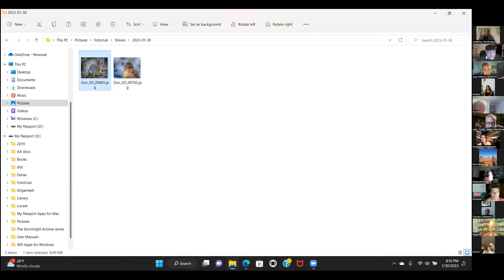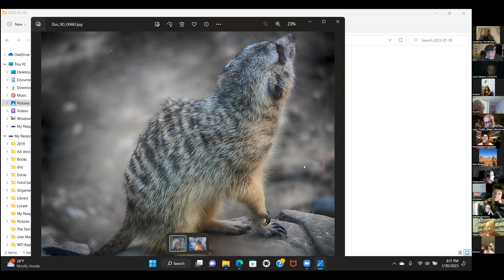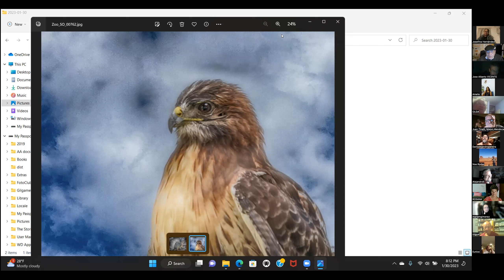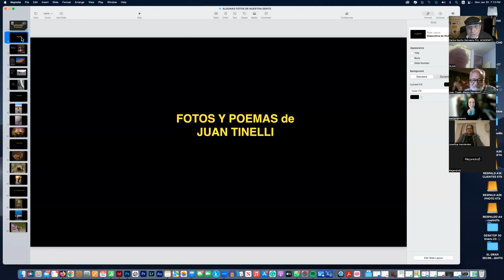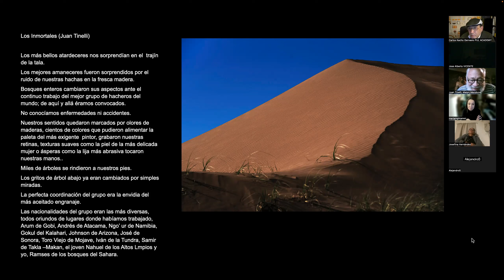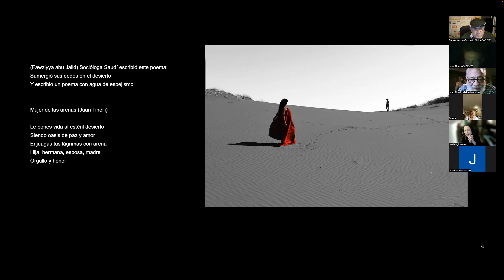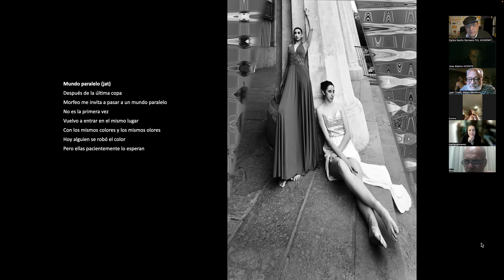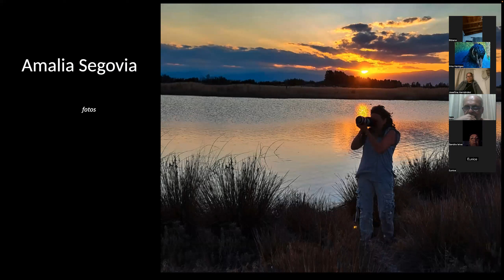REUNION INTERNACIONAL DE FOTOCLUBES Lunes 30 de Enero 2023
REUNION INTERNACIONAL DE FOTOCLUBES  Lunes 30 de Enero 2023. PUL ACADEMY. ARIZONA USA y FOTOCLUB MAIPU, MENDOZA, ARGENTINA